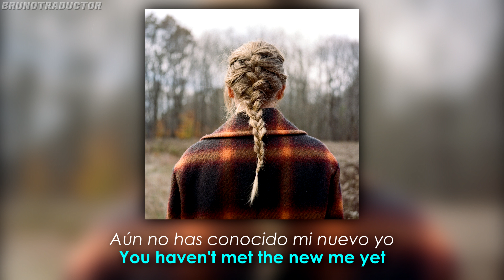Taylor Swift - happiness (Lyrics + Español) Audio Official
•Artista: Taylor Swift
•Canción: happiness
•Álbum: evermore
•Año: 2020
o
Taylor Swift - happiness. Lyrics on screen - Subtitulado al español. Taylor Swift - happiness. Lyrics - Traducido al español. Letra inglés - español.